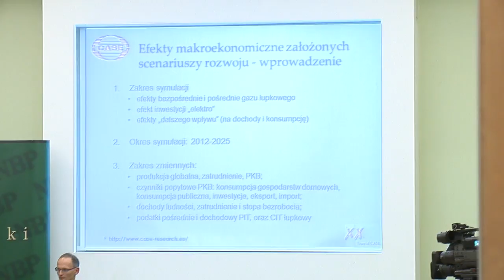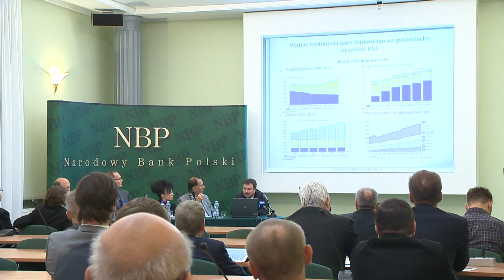O gazie łupkowym w Polsce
Filmowa relacja z seminarium Instytutu Ekonomicznego NBP na którym omawiano raport fundacji CASE poświęcony ekonomicznym aspektom wydobycia gazu łupkowego w Polsce.

Seminarium odbyło się 20 września 2012 r. w siedzibie NBP w Warszawie.